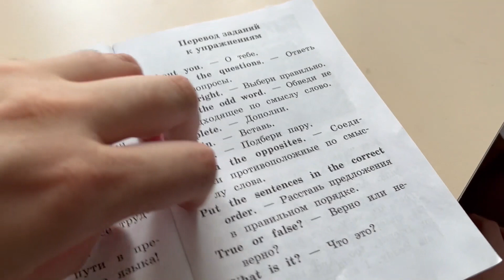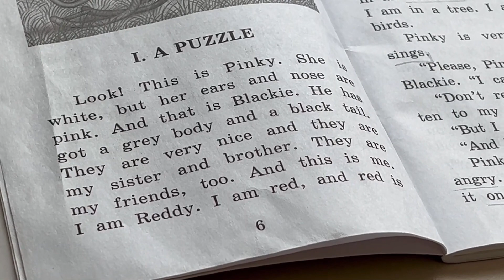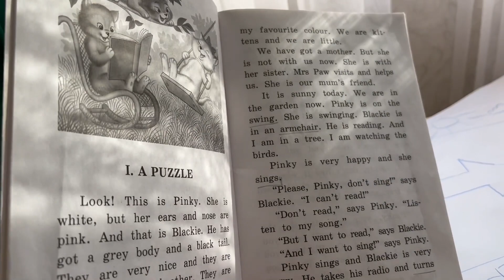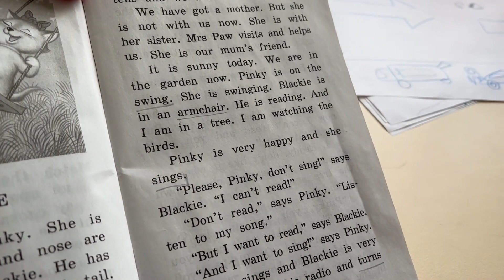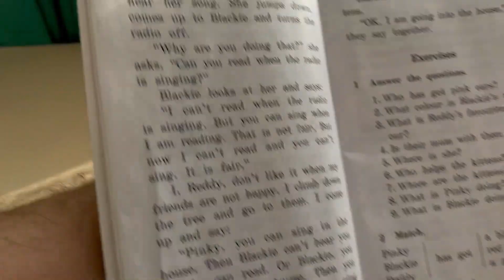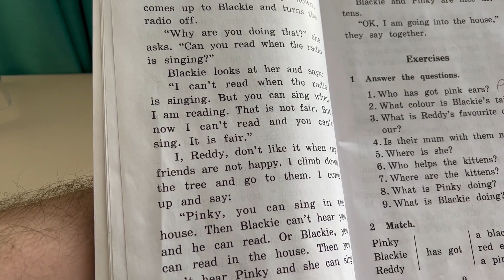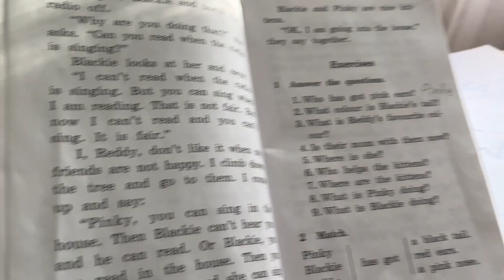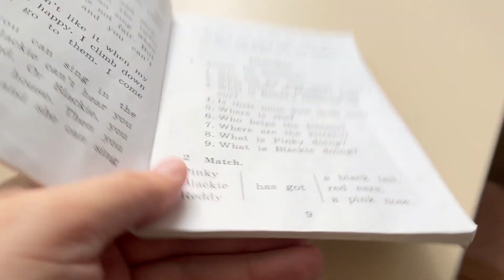ДЕНЬ 16. АНГЛИЙСКИЙ ДЛЯ ДЕТЕЙ. КНИГА 2. ГЛАВА 1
Начинаем вторую книгу из серии адаптированных книг первого уровня)
Читаем главу № 1.